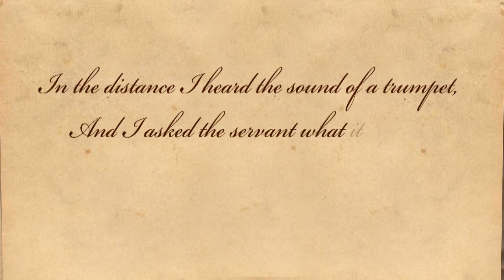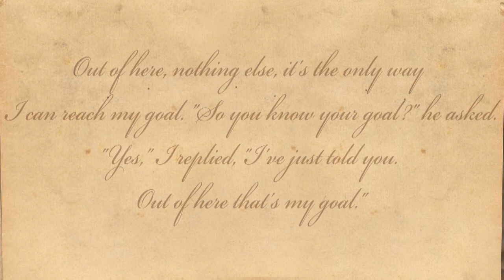The Departure by Franz Kafka - Parable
The Departure -- A parable by Franz Kafka. About the author -- Franz Kafka (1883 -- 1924) was an influential German author known for his novels and short stories. During his lifetime, he published only a few short stories but never finished any of his full length novels. A peculiar feature of Kafka's work is the extensive use of a characteristic particular to the German language allowing for long sentences that sometimes can span an entire page.